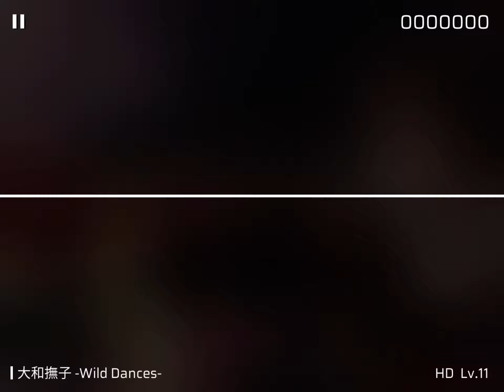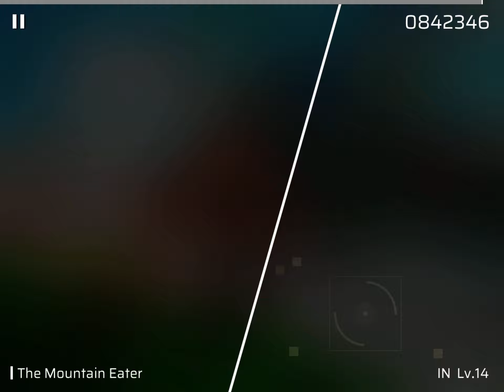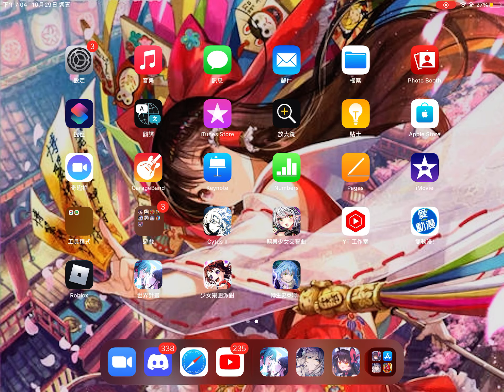no roblox play idk play what ;-;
I’m so noob ;-;